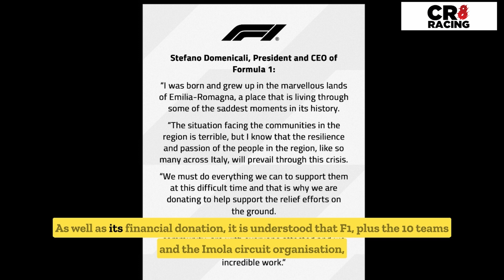F1 donates 1 million € to Emilia-Romagna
The Formula 1 organisation has donated 1 million € to the relief effort organised in response to the severe flooding in Emilia-Romagna, which led to the cancellation of the 2023 Imola race.